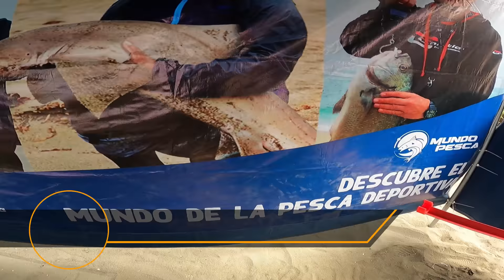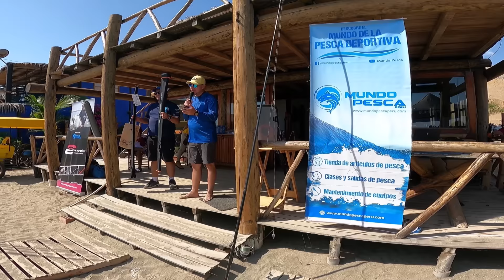Un Torneo con GRANDES CAPTURAS - Wakama - Mundo Pesca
👉Se llevo a cabo el torneo relampago organizado por la tienda MUNDO PESCA, y la Playa Wakama en Cañete fue la sede, muchas capturas y sorpresas agradables se vivieron.
Visita 👉MUNDO PESCA: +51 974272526